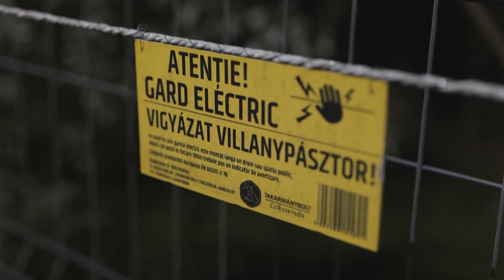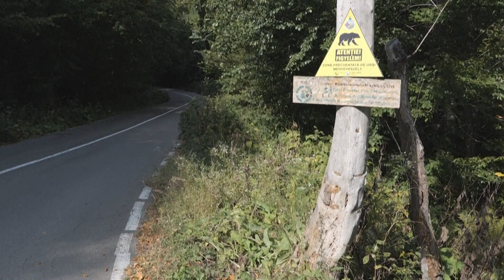[TUJINA] 23.10.2023 Nova24TV: V Romuniji vedno več pozivov k odstrelu medvedov